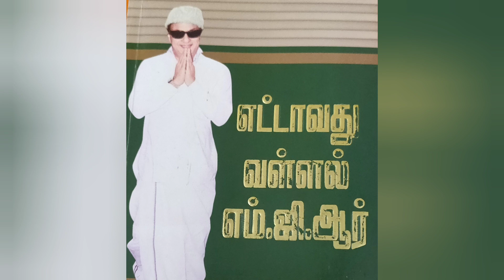எட்டாவது வள்ளல் எம்ஜிஆர். அத்தியாயம் -39. எழுதியபடி அல்ல எழுதும்படி வாழ்ந்தவர்.